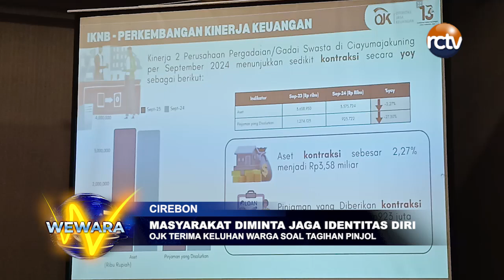Masyarakat Diminta Jaga Identitas Diri